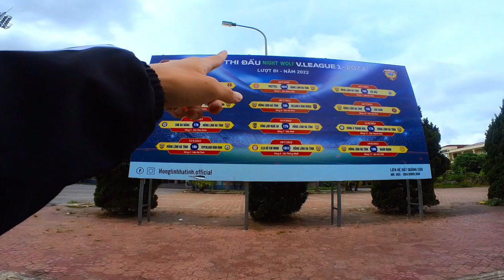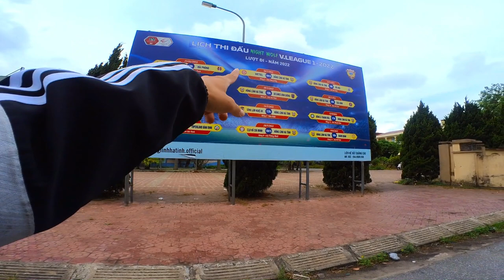THY FREESTYLE đá bóng trên mặt sân HỒNG LĨNH HÀ TĨNH FC & cái kết suýt bị cho ở ngoài